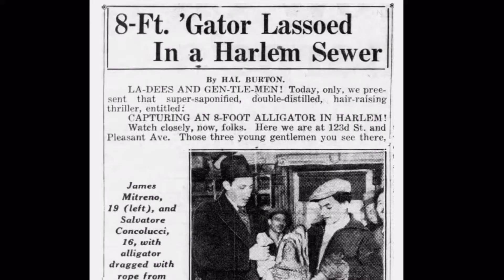Alligator Has Flipper For Tail!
Regenerated Alligator tails, Regeneration in Crococdilians